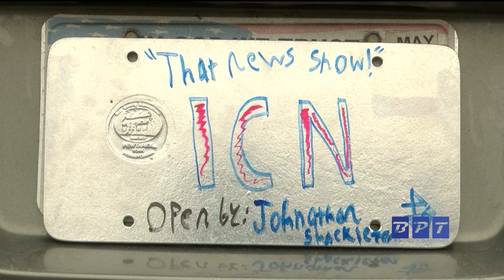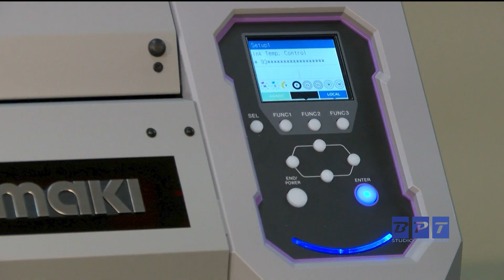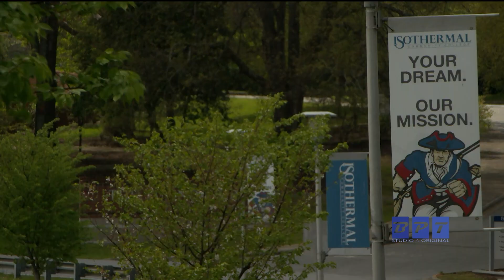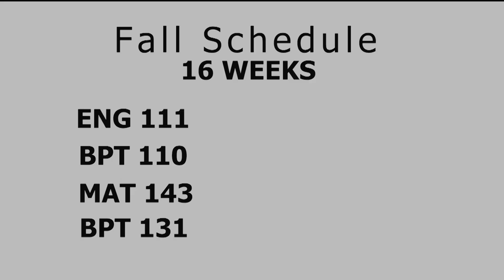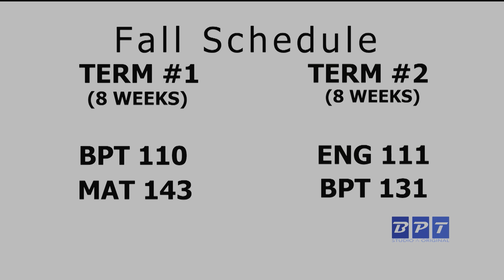Isothermal Community News - March 8th, 2023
Enjoy this edition of Isothermal Community News. Directed by Broadcasting and Production Technology Student Johnathan Shackleton.